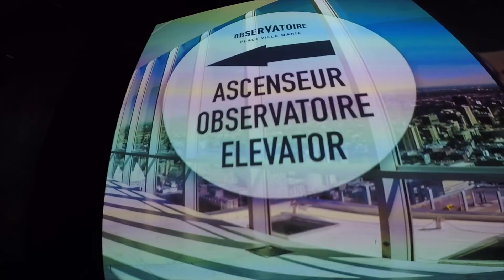WALK WITH ME IN FRANKFURT, HALLE AND BERLIN, GERMANY｜TRAVEL IN EUROPE (2018)｜13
It was impressive and unforgettable memory.

〇Press the Bell button on YouTube and never miss another updates.

-- Business Only --
I'm looking for someone who wants to create videos with me !